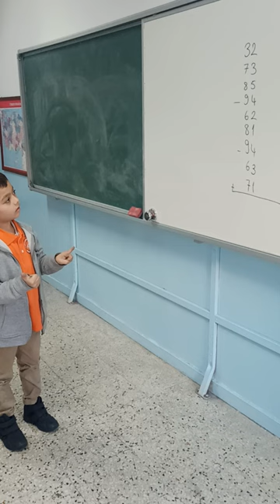İkinci Sınıf Öğrencisinden Harika Matematik Performansı. İnanılmaz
İkinci sınıf öğrencimiz aldığı mental aritmetik(hızlı matematik) eğitimi sayesinde matematiksel işlemleri zihninde hızlı bir şekilde yapıyor.